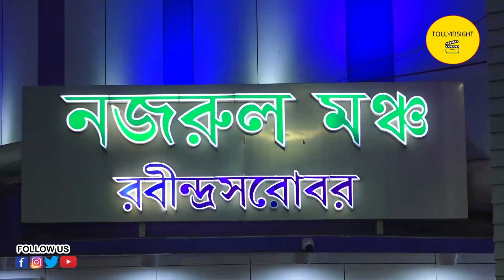চঞ্চল চৌধুরী সহ একাধিক তারকার হাতে টেলি সিনে পুরস্কার | Tele Cine Awards 2023 | Full Video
Tolly insight Youtube channel is for the filmy people, Tollywood lovers and for those who love to be entertained all the time. The gateway to Tollywood, the channel gives its viewers the hottest Tolly news, gossips, celeb interviews & many more.

কলকাতার অ্যাওয়ার্ড অনুষ্ঠানে চোখধাঁধানো পোশাকে তারকাদের এন্ট্রি | Apu Biswas| Abir|Trina |Oindrila

 / tollyinsight